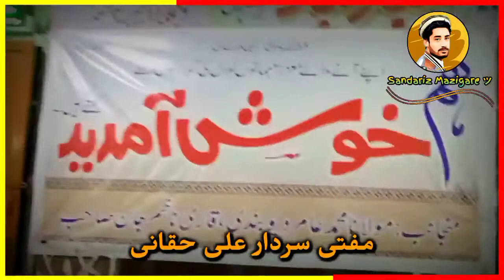Da Mufti Sardar Ali Haqqani Sb Nawe Jazbati Bayan ||Da Bajo Course De Na Manam|| 2021